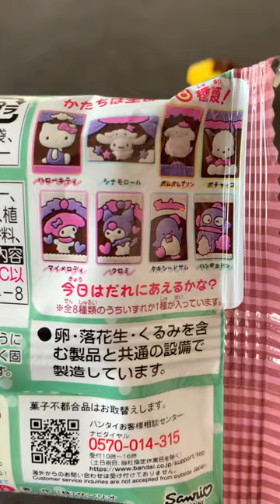This is NEW 🥳